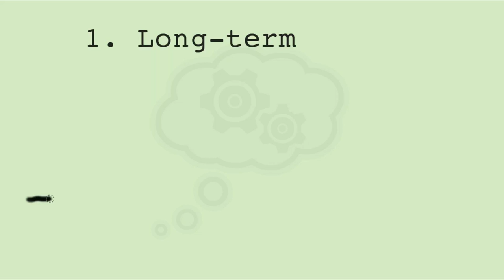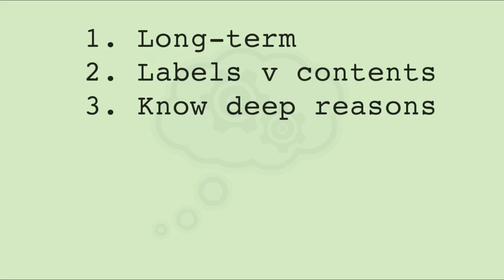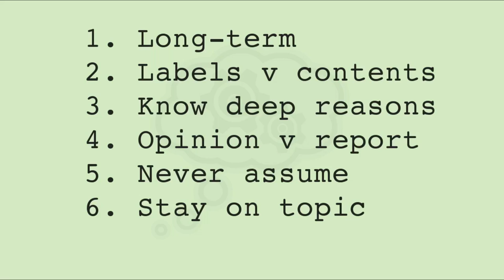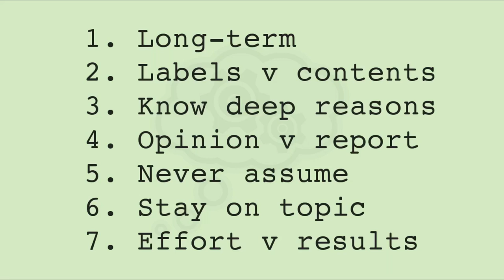Critical Thinking 3/5 Seven Ways to Think Critically